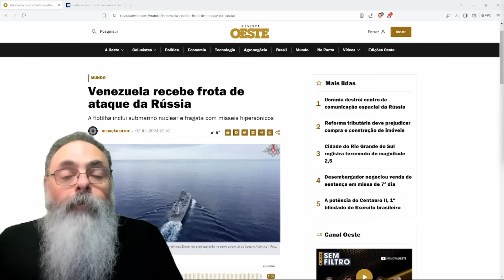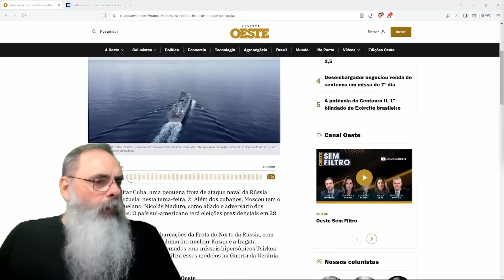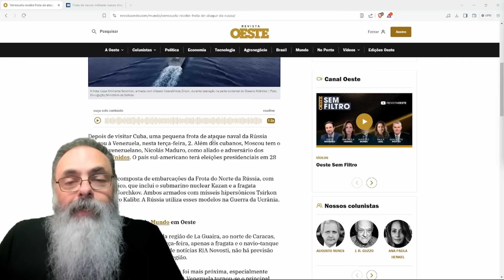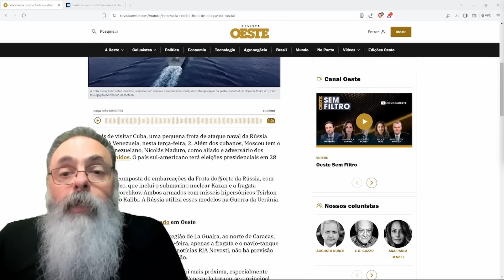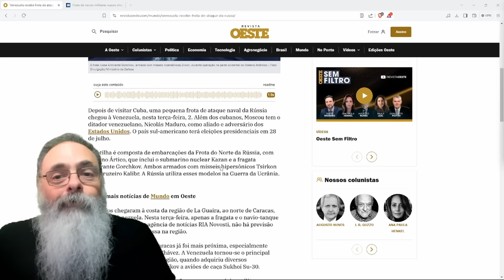RÚSSIA ABRE APOIO a MADURO e, DURANTE a ELEIÇÃO da VENEZUELA, estaciona FROTA RUSSA em CARACAS